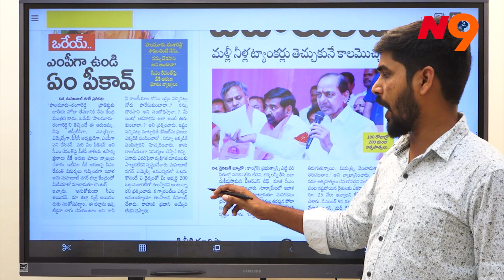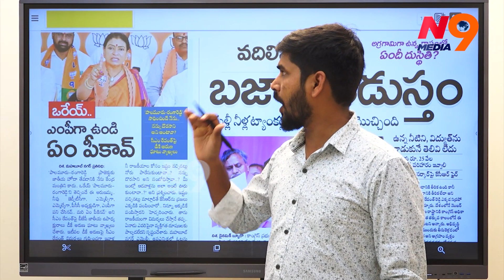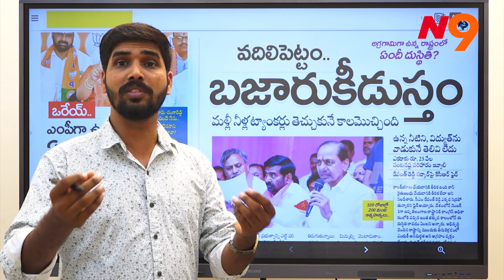ఒరేయ్ రేవంత్ ఎంపీగా ఏం పీకినవ్ | DK Aruna | N9 Media